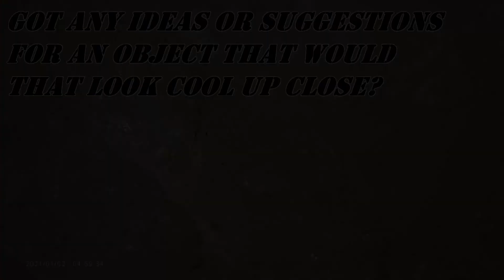Rose Quartz- Macro World Episode 2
Have you ever wondered what things look like in the small world? If so, come along with me on this journey as I use the TOMLOV camera microscope and explore the fascinating world of minerals. The focus of today's video is rose quartz, Let's get up close and personal to observe the intricate beauty of rose quartz. Now let's take an exciting trip into the microscopic realm of rose quartz!"